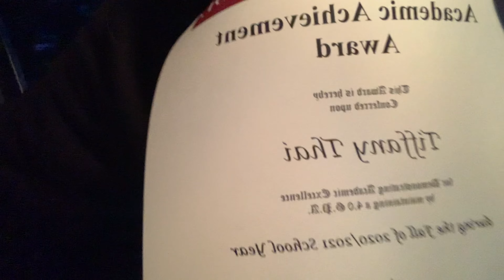GRWM FOR PICTURE DAY + MINI VLOG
Hey guys , I hope you guys enjoyed this video , thank you sm for the ongoing support ♥️